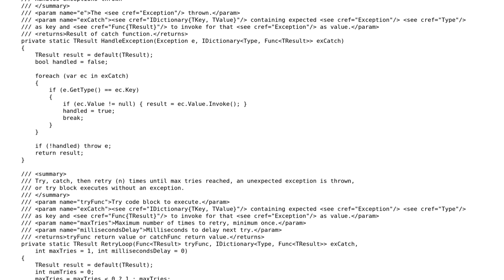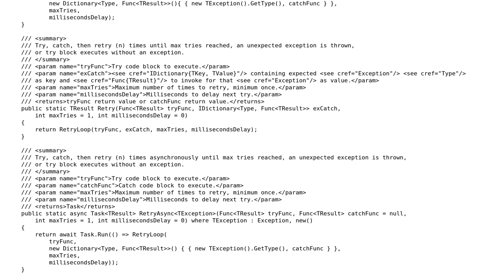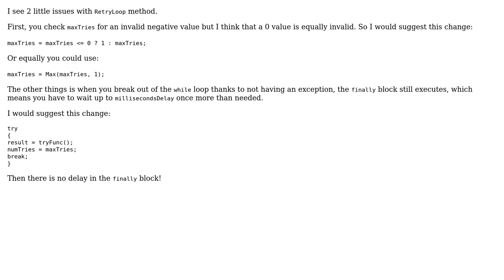TryRetry - Try, Catch, then Retry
With thanks & praise to God, and with thanks to the many people who have made this project possible! | Content (except music & images) licensed under CC BY-SA | Music | Images & others | With thanks to user Rick Davin user Clint user 200_success and the Stack Exchange Network Trademarks are property of their respective owners. You are responsible for your own actions.